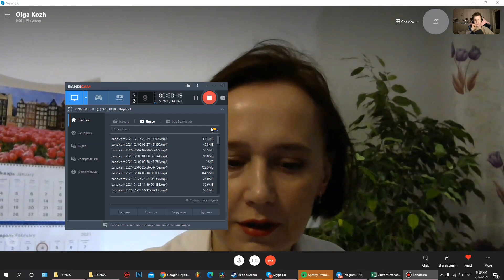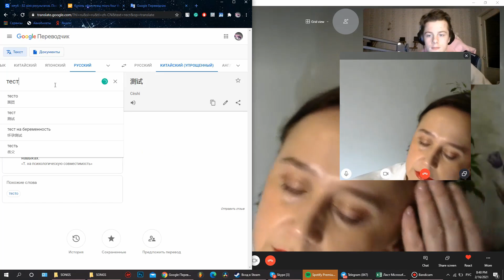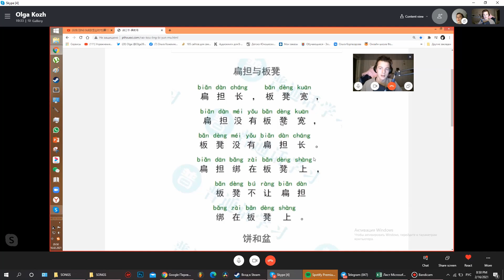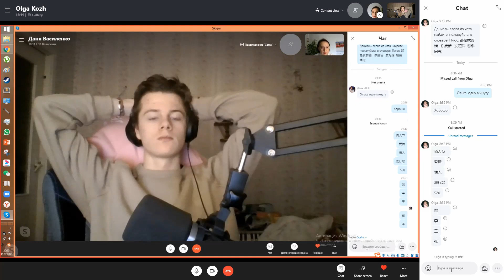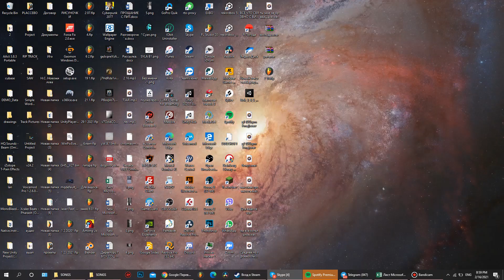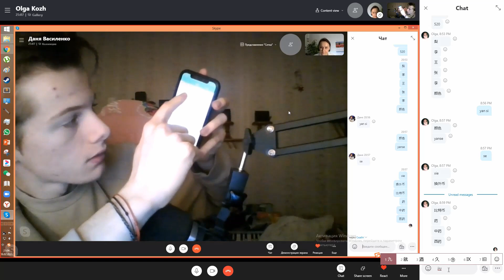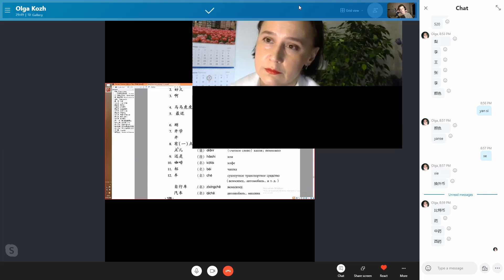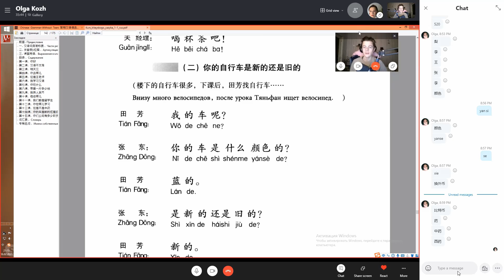汉语课 Урок китайского языка 我的车呢？Диалог «Где моя машина?»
Провожу интенсив по-китайскому языку 21-27 апреля. Присоединяйтесь! Подробности - на моей страничке в Instagramm: @olga_interpreter Буду рада видеть!

Какая фамилия – самая популярная в Китае? Как будет по-китайски «цветная революция»? Как произносить китайский переднеязычный звук n? Как сказать «продать биткойн» на китайском языке? Методика интервальных повторений. «Самоходная повозка» - неужели так переводится на китайский слово «велосипед»?
С удовольствием делюсь видео очередного занятия с очень талантливым учеником , который любезно записал его.
На занятии уделяется внимание свободному общению на языке,  коррекции произношения и мнемическим приемам для освоения письменности. Придерживаюсь личностно-ориентированного подхода к обучению.